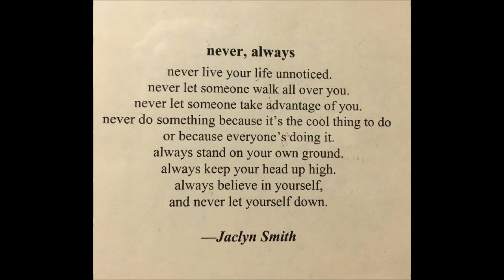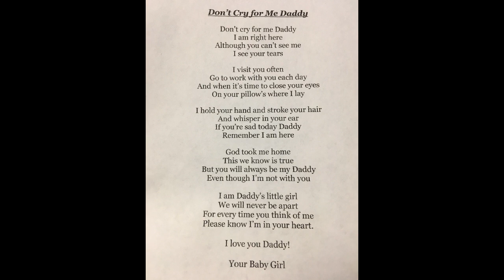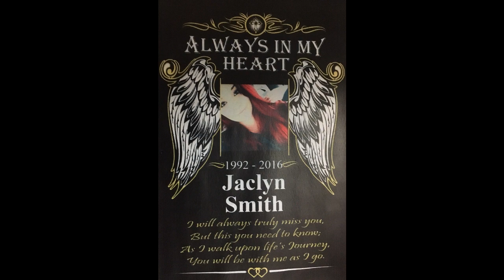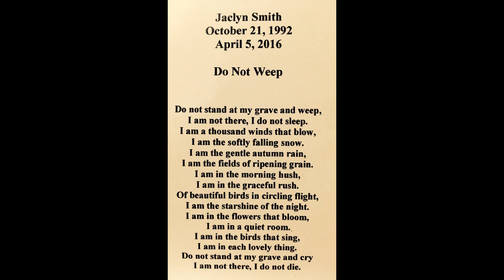In Memory Of Our Daughter Jaclyn Smith...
It's Been A Year Today and I'm Kinda Lost For Word's Today...So I Made This Video...Miss You So Much Baby Girl !!!